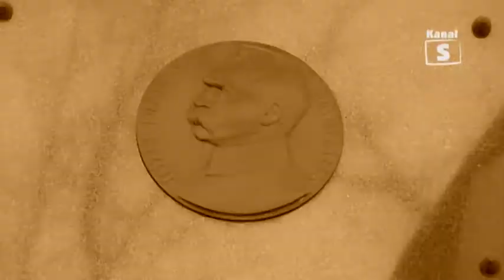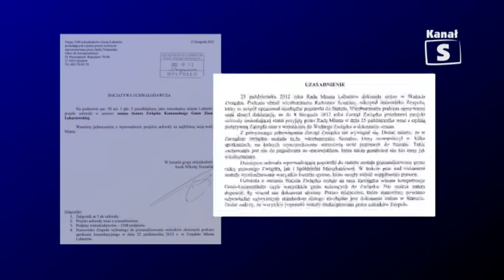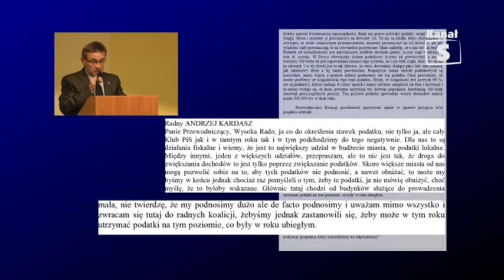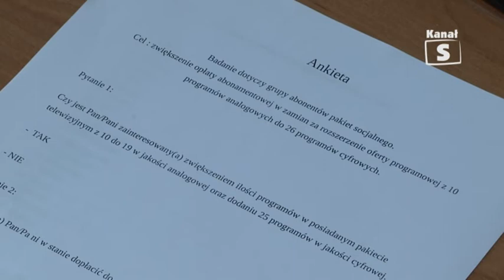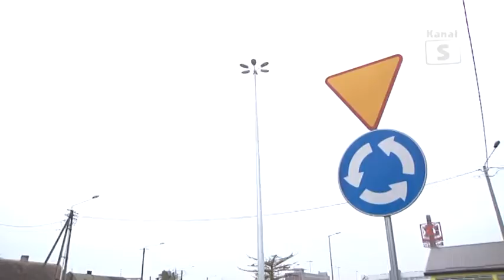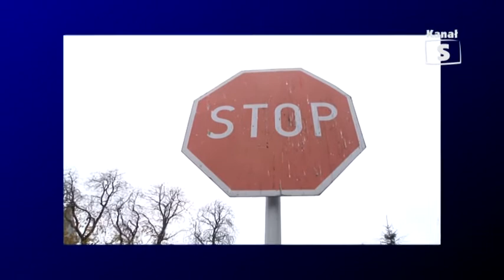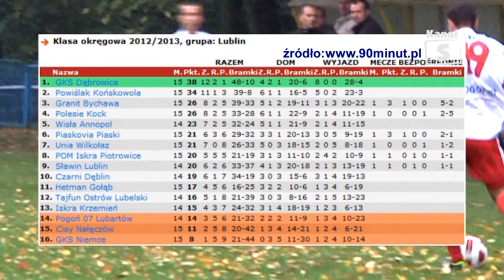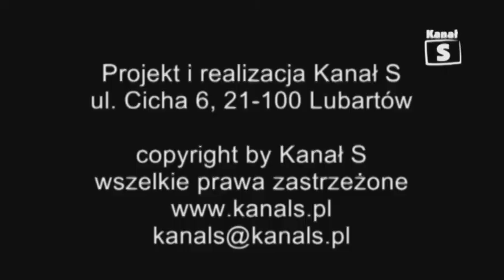Informacje Edycja 112 tv Kanał S Lubartów